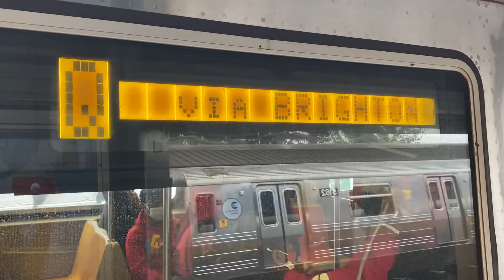MTA | Pullman Standard R46 (Q) Train Arriving At Kings Highway